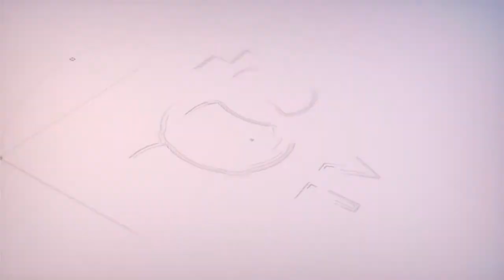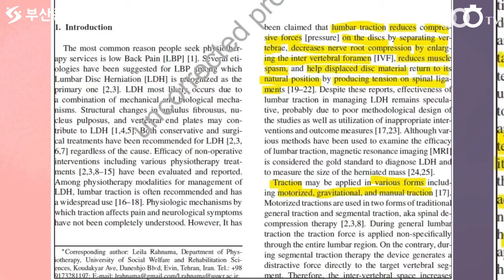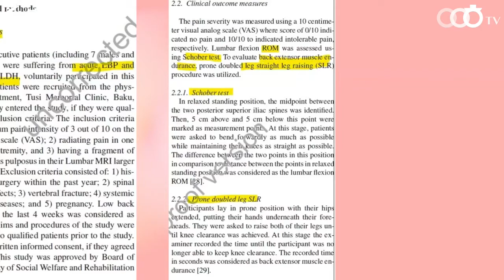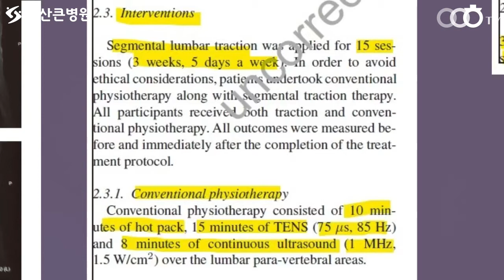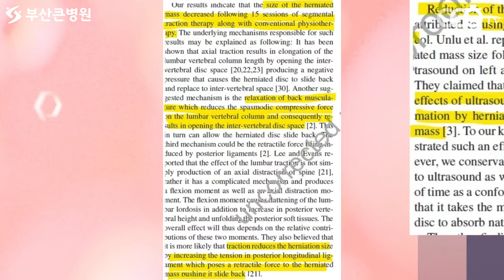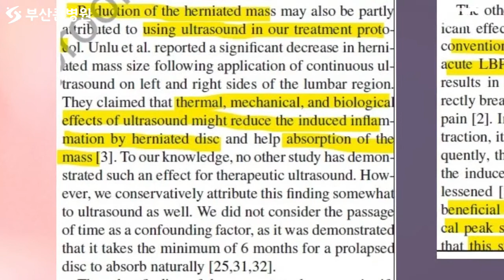[ 부산허리디스크추천 , 부산척추협착추천 ] 디스크가 터졌을때, 견인치료가 효과가 있을까요? (부산큰병원 우영하)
이번 동영상의 주제는 ' 디스크에서의 견인치료의 효과     '입니다
이를 통해서 여러분들이 ' 견인치료   ' 에 대해 좀 더 알아가셨으면 좋겠습니다.